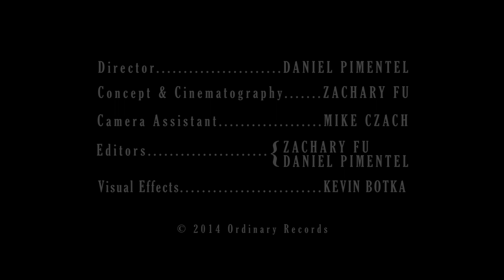Daniel Pimentel | The Great & The Terrible